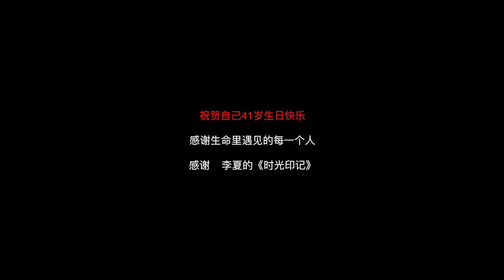023 Recode my life from 2015-2020 and today is my 41 years old birthday.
Happy Birthday to myself